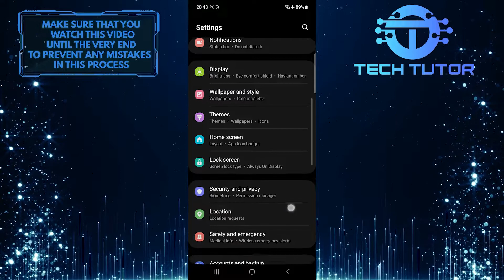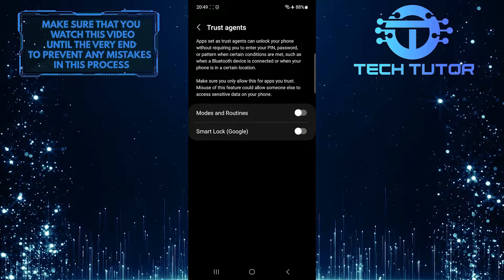How To Turn Off Google Smart Lock On Android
In this short tutorial, we will show you how to turn off Google Smart Lock on your Android device. Google Smart Lock is a feature on Android devices that helps make unlocking your phone or accessing your apps easier. However, there may be times when you want to turn off this feature for various reasons. Luckily, disabling Google Smart Lock is a simple process.